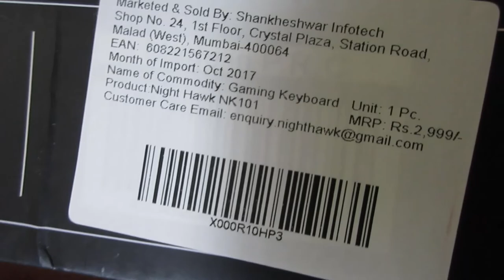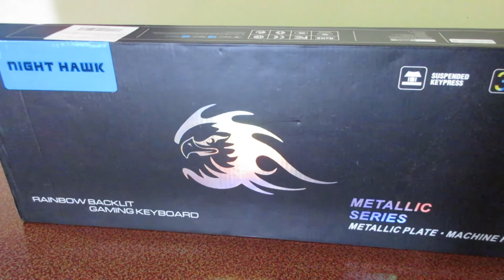Mechanical Feel Gaming Keyboard for just $20! - Night Hawk NK101 Review!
This is a Budget Mechanical  Feel RGB Keyboard for Rs.1500 or $20 only! Comes from the brand Night Hawk and the model number of this one is NK101. This is a mechanical feel (membrane) FPS gaming keyboard. The link to buy this keyboard is below.

Link to buy the keyboard
Similar keyboard by NightHawk

My Gear ▶️
Tripod (Similar to mine)
Lighting Equipment
Collar Microphone
Laptop: Dell Inspiron 15-3558

NOTE: All video content used is copyright to Android4Life, Use or commercial display or editing of the content without proper authorization is not allowed.